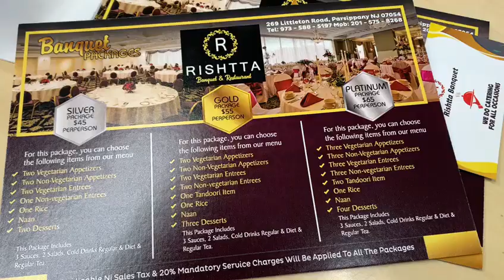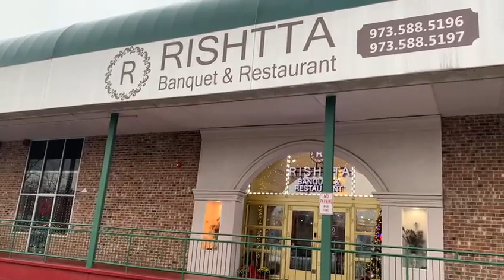Rishtta Banquet and Restaurant New Jersey,USA